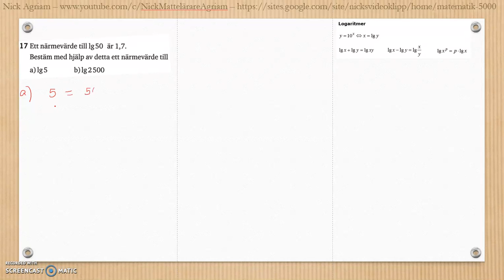Matematik 5000 Ma 2c Kapitel 3 Geometri Blandade övningar 1-3 - 17